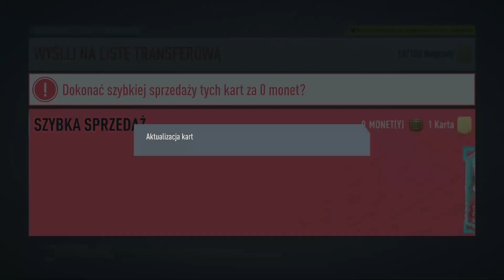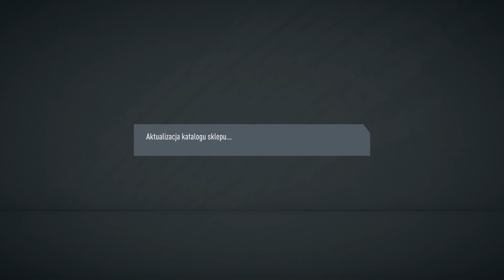VINICIUS 95? VS MACHIS 95? KOLEJNA PACZKA 88+ & 10X 85-92! FIFA 20